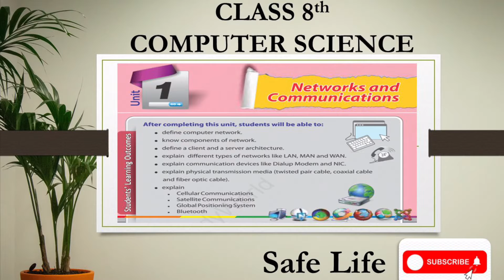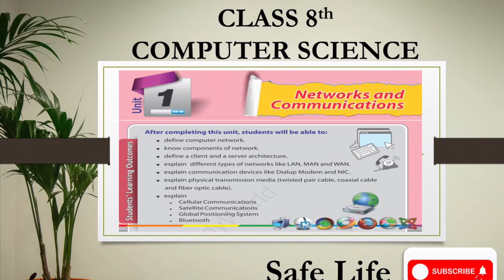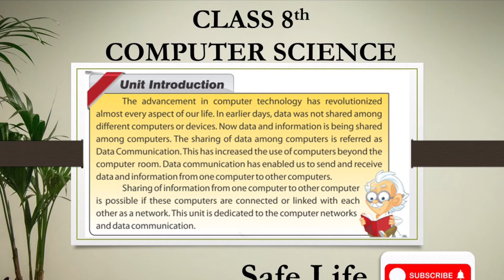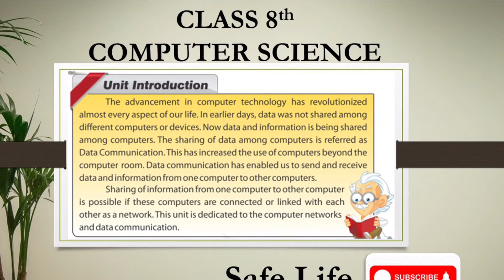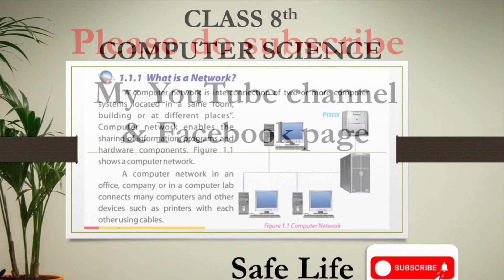LEC# 01 | WHAT IS COMPUTER NETWORK | CHAPTER 1 | NETWORKS AND COMMUNICATION | CLASS 8TH COMPUTER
LEC# 01 | CHAPTER 1 | NETWORKS AND COMMUNICATION | WHAT IS COMPUTER NETWORK | CLASS 8TH COMPUTER |